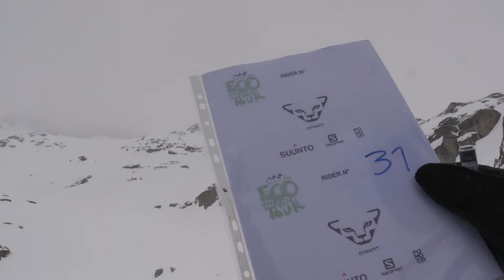Pöham Daniele EFT Maloja 2015